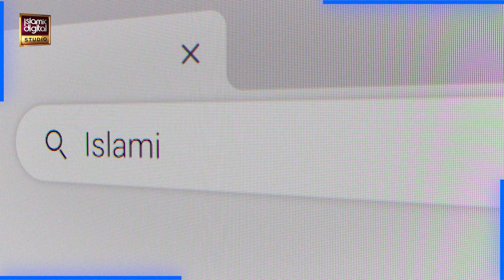Aurten Kitne Bare Nakhun Rakh Sakti Hain? | Aurton Ke Nakhun | Allama Samar Abbas Qadri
100% Authentic Islamic Content